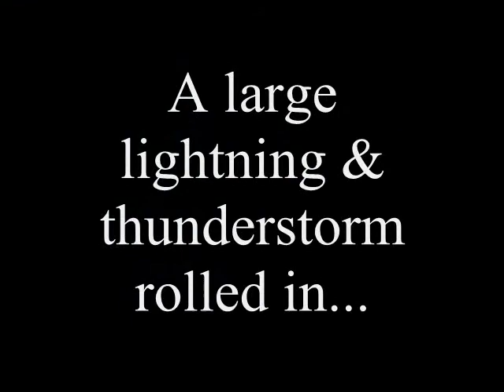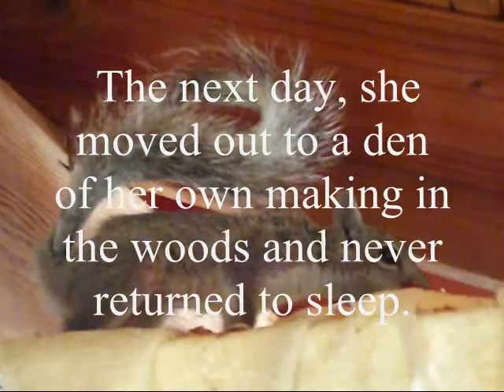Rockie the Squirrel ~ The Saga Continues...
Rockie the Squirrel faces challenges as she prepares to transition to life in the wild.